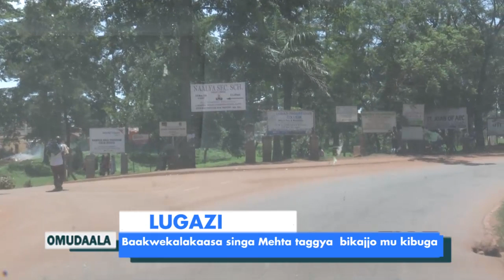OMUDAALA :Baakwekalakaasa singa Mehta taggya bikajjo mu kibuga.A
Residents inlugazi wants prominet business man Mehta to shift his business from town becouse of bad fumes.

LUGAZI
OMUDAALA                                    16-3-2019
NOORDENE  NTEGE